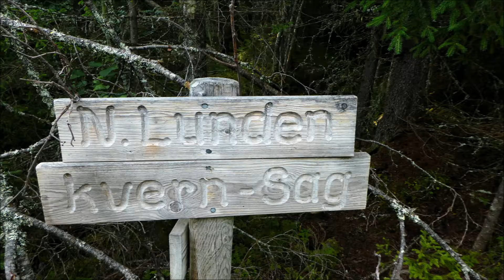Lunden - Lunken - Hogne - Skålmyrpullen - Brattengshovde - Gulset roa. 23.08.2017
Med det flotte høstværet som dagen i dag hadde å by på, var det like greit å sjekke ut kjerreveien som går ned i dalbunnen fra Lunden i Øvre Snertdal. Vel nede, kryssa jeg veien som går opp til Gulset-roa og fortsatte på nok en flott kjerrevei forbi tjernet Lunken, runda Brattengshovde på nordvestsida og sneia Hogne i Nordre Land, fortsatte opp de lange bakkene til tjernet "Skålmyrpullen" ("Hovdeputten" på kartet) og opp på Brattengshovde der det var servering, ned og over husmannsgrenda Gulset-roa og tilbake til Lunden. Bortkasta? Nope! Anbefales :)